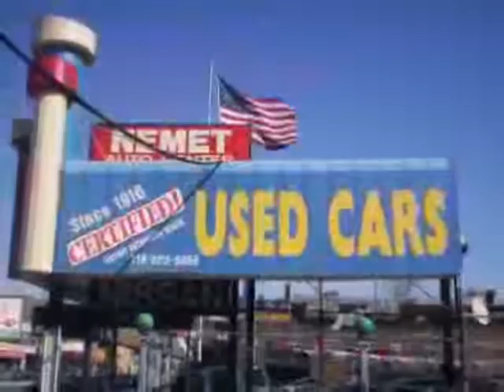used Nissan Rogue Queens Brooklyn 2012 located in NYC at Nemet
This used Nissan Rogue Queens 2012 is located in NYC and is offered by Nemet and can be compared to any used Nissan Rogue Brooklyn: